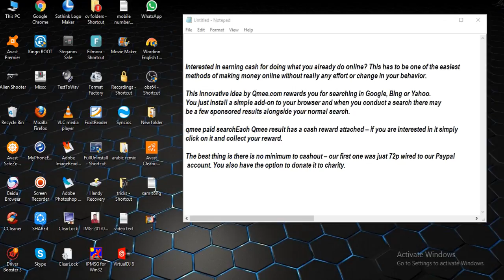make money with searching the web [ tech ]